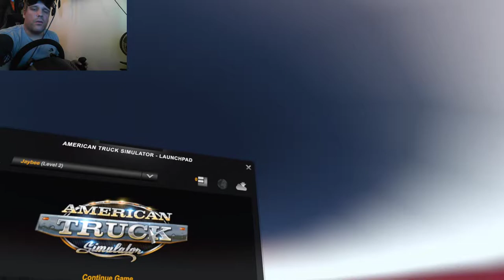Lets play american truck simulator in VR part 2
Doing a wee lets play on ats in vr to see how i get on
thanks Jaybee